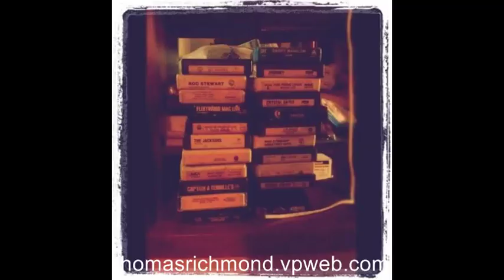"Maggie May." Rod Stewart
TRMUSICPROMOTIONS. WMG.

"Maggie May" is a song written by singer Rod Stewart and Martin Quittenton and recorded by Stewart in 1971 for his album Every Picture Tells a Story.
Wake up maggie I think I got something to say to you
Its late september and I really should be back at school
I know I keep you amused but I feel Im being used
Oh maggie I couldnt have tried any more
You lured me away from home just to save you from being alone
You stole my heart and that's what really hurt

The morning sun when it's in your face really shows your age
But that don't worry me none in my eyes you're everything
I laughed at all of your jokes my love you didn't need to coax
You stole my soul and that's a pain I can do without

All I needed was a friend to lend a guiding hand
But you turned into a lover and
Mother what a lover, you wore me out
All you did was wreck my bed
And in the morning kick me in the head
Oh maggie I couldnt have tried anymore
You lured me away from home cause you didn't want to be alone
You stole my heart I couldnt leave you if I tried

I suppose I could collect my books and get on back to school
Or steal my daddys cue and make a living out of playing pool
Or find myself a rock and roll band that needs a helpin hand
Oh maggie I wish I'd never seen your face
You made a first-class fool out of me
But Im as blind as a fool can be
You stole my heart but I love you anyway

Maggie I wish I'd never seen your face
Ill get on back home one of these days
"Maggie May" expresses the ambivalence and contradictory emotions of a young man involved in a relationship with an older woman, and was written from Stewart's own experience.In October 1971, the song went to number one in the UK and simultaneously topped the charts in the United States. Every Picture Tells a Story achieved the same status at the same time, a feat achieved by only a handful of performers, most notably The Beatles and Simon and Garfunkel. The song also topped the charts in Australia for four weeks at the same time.

    Rod Stewart - lead vocals, acoustic guitar
    Ronnie Wood - guitar, pedal steel guitar, bass guitar
    Martell Brandy - acoustic guitar
    Sam Mitchell - slide guitar
    Martin Quittenton - acoustic guitar
    Pete Sears - Piano, Celeste
    Micky Waller - drums
    Ian McLagan - organ, Piano on "(I Know) I'm Losing You"
    Danny Thompson - bass guitar
    Andy Pyle - bass guitar
    Dick Powell - violin
    Long John Baldry - vocals on "Every Picture Tells a Story"
    Maggie Bell - "vocal abrasives" on "Every Picture Tells a Story"
    Madeline Bell and friends (Mateus Rose, John Baldry) - "vocal abrasives" on "Seems Like a Long Time"
    Lindsay Raymond Jackson ("the mandolin player in Lindisfarne") - mandolin
    Kenney Jones - drums on "(I Know) I'm Losing You"
    Ronnie Lane - bass guitar on "(I Know) I'm Losing You"